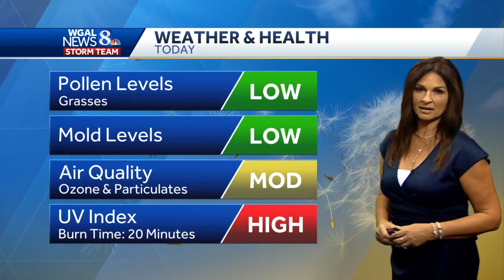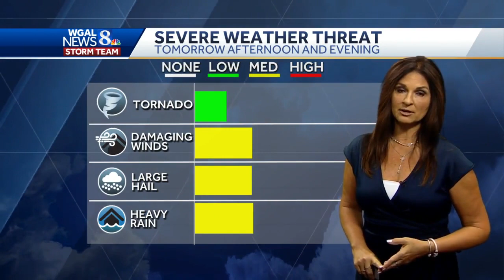Storms could bring damaging winds, hail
The WGAL News 8 Storm Team has designated Tuesday as an Impact Day.